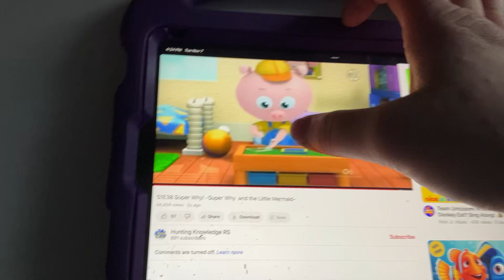Super Why And The Little Mermaid Picture